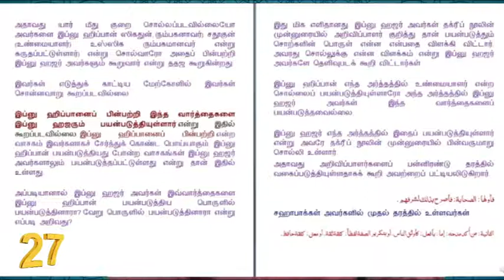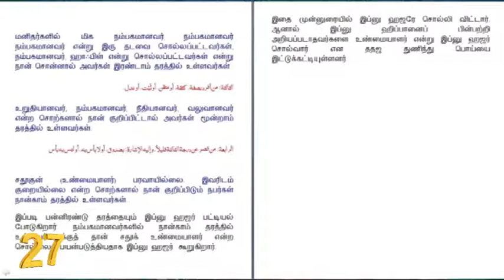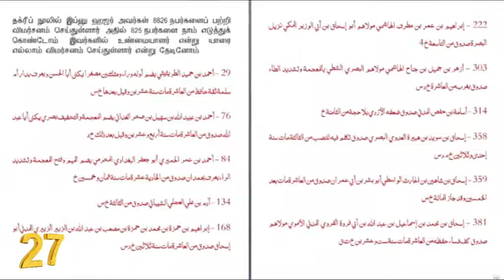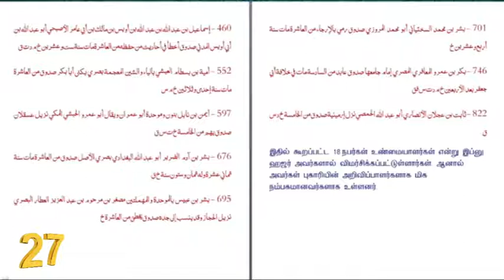139 - இப்னு ஹஜர் உண்மையாளர் சொல்லி இருக்க அறியப்படாதவர் என்று கள்ளத்தனம்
139 - இப்னு ஹஜர் உண்மையாளர் சொல்லி இருக்க அறியப்படாதவர் என்று கள்ளத்தனம்